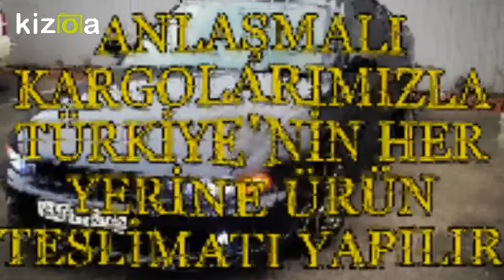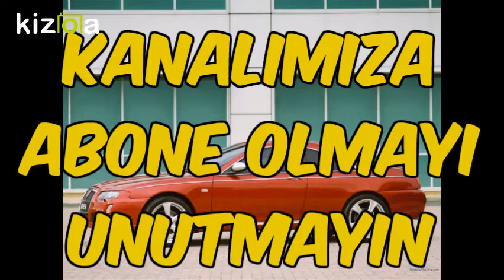ÇANKIRI ROVER YEDEK PARÇA- 0532 120 30 71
ROVER MOTOR PARÇALARI 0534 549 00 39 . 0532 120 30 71

ROVER ÇAMURLUK KAPUT

ROVER HIZ SENSÖRÜ

ROVER MOTOR MALZEMELERİ

ROVER TAKIM CONTA

ROVER ÇELİK CONTA

ROVER RÖLANTİ SENSÖRÜ

ROVER AMORTİSÖR

ROVER STOP LAMBASI

ROVER ÇIKMA PARÇA

ROVER KM SENSÖRÜ

ROVER FAR

ROVER PİSTON SEKMAN

ROVER YEDEK PARÇA

ROVER YEDEK PARÇALARI

ROVER 200Sİ YEDEK PARÇA

ROVER 200 YEDEK PARÇA

ROVER 214Sİ YEDEK PARÇA

ROVER 216Sİ YEDEK PARÇA

ROVER 220  YEDEK PARÇA

ROVER 220 COUPE TURBO

ROVER 600  YEDEK PARÇA

ROVER 620  YEDEK PARÇA

ROVER 620Sİ YEDEK PARÇA

ROVER 620Tİ  YEDEK PARÇA

ROVER 800 YEDEK PARÇA

ROVER 800Sİ YEDEK PARÇA

ROVER 00Tİ YEDEK PARÇA

ROVER 2R YEDEK PARÇA

ROVER 4R YEDEK PARÇA

ROVER 7R YEDEK PARÇA

ROVER 8R YEDEK PARÇA

LAND ROVER YEDEK PARÇA

FRELANDER YEDEK PARÇA

RANGE ROVER YEDEK PARÇA

ROVER 400  YEDEK PARÇA

ROVER 400Sİ YEDEK PARÇA

ROVER 414Sİ YEDEK PARÇA

ROVER 416Sİ YEDEK PARÇA

ROVER 420Sİ YEDEK PARÇA

ROVER 416 YEDEK PARÇA

ROVER 420 YEDEK PARÇA

ROVER 216 YEDEK PARÇA

ROVER 214  YEDEK PARÇA

ROVER SERVİSİ

ROVER SERVİS

ROVER TAMİRİ

Adana Rover Yedek Parça

Adıyaman Rover Yedek Parça

Afyon Rover Yedek Parça

Ağrı Rover Yedek Parça

Amasya Rover Yedek Parça

Ankara Rover Yedek Parça

Antalya Rover Yedek Parça

Artvin Rover Yedek Parça

Aydın Rover Yedek Parça

Balıkesir Rover Yedek Parça

Bilecik Rover Yedek Parça

Bingöl Rover Yedek Parça

Bitlis Rover Yedek Parça

Bolu Rover Yedek Parça

Burdur Rover Yedek Parça

Bursa Rover Yedek Parça

Çanakkale Rover Yedek Parça

Çankırı Rover Yedek Parça

Çorum Rover Yedek Parça

Denizli Rover Yedek Parça

Diyarbakır Rover Yedek Parça

Edirne Rover Yedek Parça

Elazığ Rover Yedek Parça

Erzincan Rover Yedek Parça

Erzurum Rover Yedek Parça

Eskişehir Rover Yedek Parça

Gaziantep Rover Yedek Parça

Giresun Rover Yedek Parça

Gümüşhane Rover Yedek Parça

Hakkari Rover Yedek Parça

Hatay Rover Yedek Parça

Isparta Rover Yedek Parça

İçel (Mersin) Rover Yedek Parça

İstanbul Rover Yedek Parça

İzmir Rover Yedek Parça

Kars Rover Yedek Parça

Kastamonu Rover Yedek Parça

Kayseri Rover Yedek Parça

Kırklareli RoverYedek Parça

Kırşehir RoverYedek Parça

Kocaeli RoverYedek Parça

Konya RoverYedek Parça

Kütahya Rover Yedek Parça

Malatya Rover Yedek Parça

Manisa Rover Yedek Parça

Kahramanmaraş RoverYedek Parça

Mardin Rover Yedek Parça

Muğla Rover Yedek Parça

Muş Rover Yedek Parça

Nevşehir Rover Yedek Parça

Niğde Rover Yedek Parça

Ordu Rover Yedek Parça

Rize Rover Yedek Parça

Sakarya Rover Yedek Parça

Samsun Rover Yedek Parça

Siirt Rover Yedek Parça

Sinop Rover Yedek Parça

Sivas Rover Yedek Parça

Tekirdağ Rover Yedek Parça

Tokat Rover Yedek Parça

Trabzon Rover Yedek Parça

Tunceli Rover Yedek Parça

Şanlıurfa Rover Yedek Parça

Uşak Rover Yedek Parça

Van Rover Yedek Parça

Yozgat Rover Yedek Parça

Zonguldak Rover Yedek Parça

Aksaray Rover Yedek Parça

Bayburt Rover Yedek Parça

Karaman Rover Yedek Parça

Kırıkkale Rover Yedek Parça

Batman Rover Yedek Parça

Şırnak Rover Yedek Parça

Bartın Rover Yedek Parça

Ardahan Rover Yedek Parça

Iğdır Rover Yedek Parça

Yalova Rover Yedek Parça

Karabük Rover Yedek Parça

Kilis Rover Yedek Parça

Osmaniye Rover Yedek Parça

Düzce Rover Yedek Parça